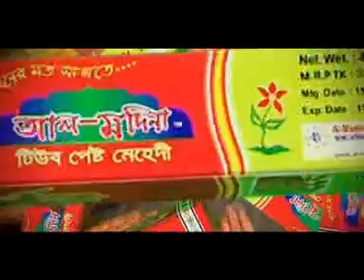TVC -Al Madina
aired onBongoBD, aired on NTV, aired on RTV, aired on SATv & Others Tv Channel

TVC -Al Madina - Released in 2009
Script, Edit & Direction -Rejoan Alam Hira

"BONGO FUSION"
Here you will watch different Types entertaining and educative programs such as short films, video fiction, telefilm, drama serials, documentary, Music video, tv commercial, health and wellness to love and relationships, psychology, self-improvement, motivation, interesting facts and much more.